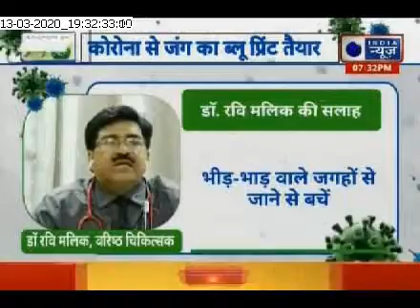Coronavirus: prevention is better than cure, एहतियात कोरोना से बचने का सबसे बेहतर तरीका